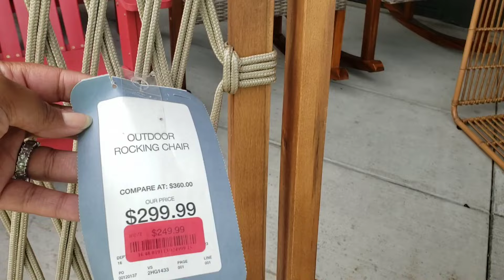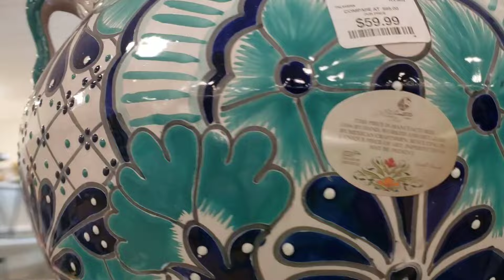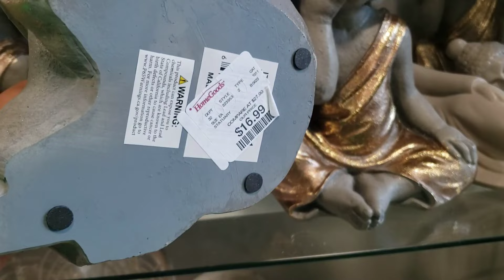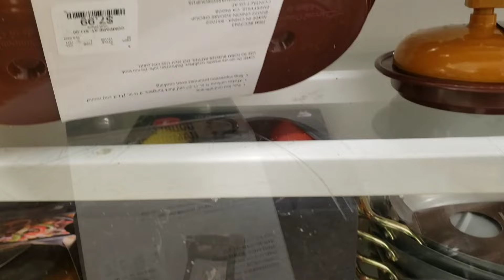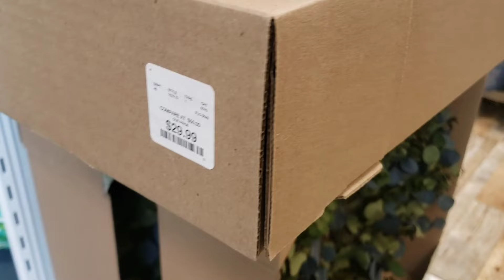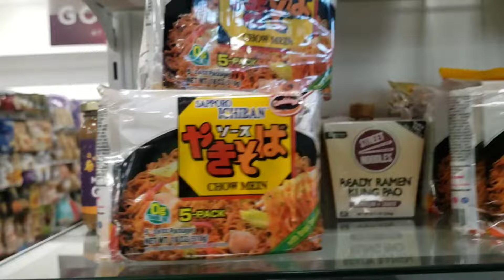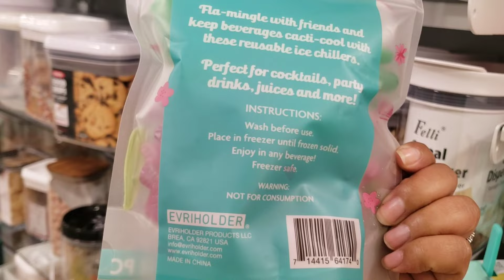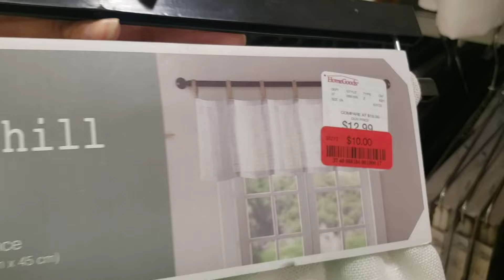Homegoods browsing & lots of cat items!